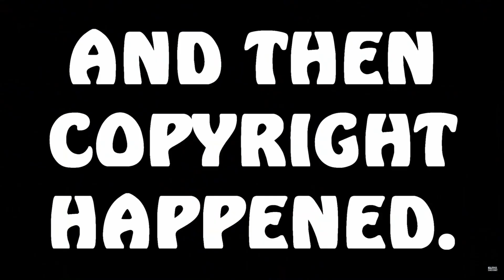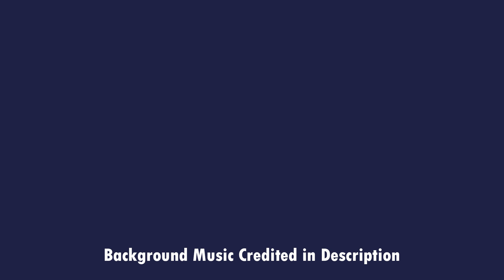The Muppet Christmas Carol is Restored!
Yes, I know Christmas is over.

The small mistake that Caddy made was in regards to what versions of the movie contained "When Love is Gone". The song actually wasn't present in the theatrical release and there do exist some DVD copies that contain the full version of the movie. I love Caddicarus but I just thought these details were worth clarifying.